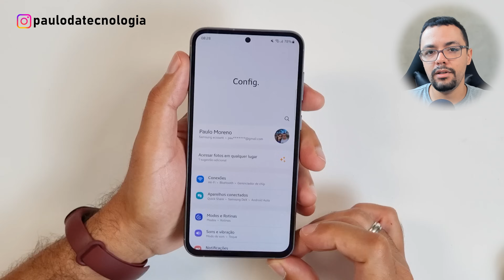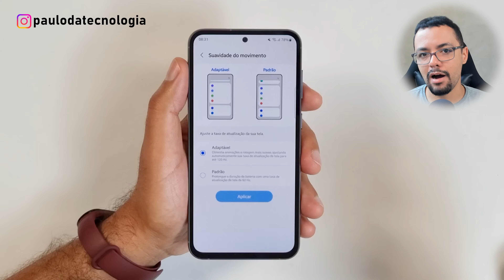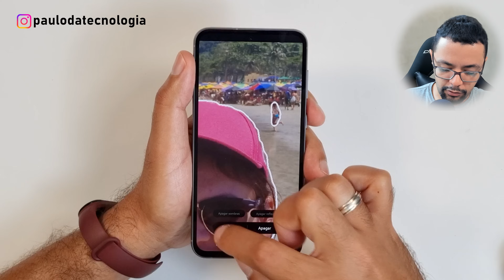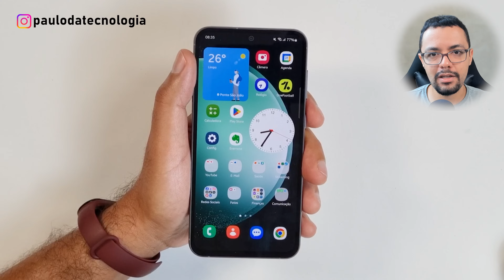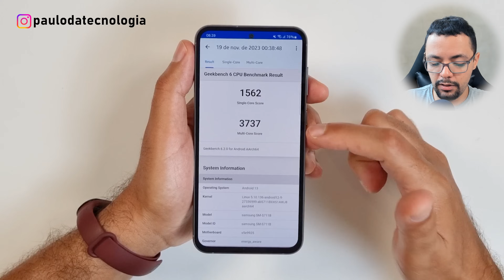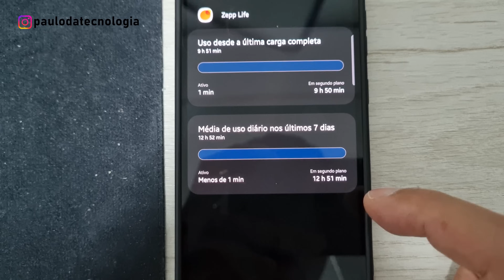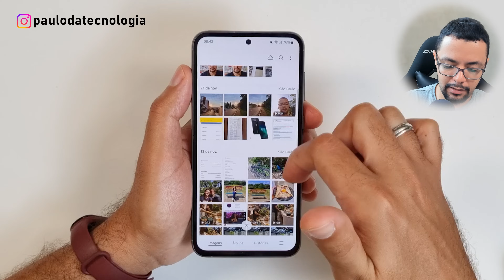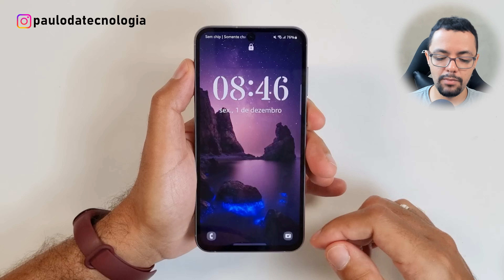30 Dias Usando sem DÓ o GALAXY S23 FE (Experiência de USUÁRIO)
Após 1 mês usando o Galaxy S23 FE, irei deixar minha opinião como experiência de usuário neste vídeo.
🔥 OFERTA Galaxy S23 FE 128gb PRETO
🔥 OFERTA Galaxy S23 FE 256gb CREME

▶ Pauta de Conteúdo:
00:00 S23 FE após 1 mês de uso
00:44 Ergonomia, acabamento e tela
05:46 Atualizações e recursos tops da One UI
08:38 E o Exynos 2200?
12:10 Sobre a bateria
14:00 Câmeras absurdas
16:27 O que achei nesses 30 dias

Depois de usar o Galaxy S23 FE como o meu smartphone principal por aproximadamente 1 mês de usoi, neste vídeo vou mostras quais são seus pontos fortes, bem como aquilo que poderia ser um pouco melhor nesse novo lançamento da Samsung. Irei passar a minha experiência de uso REAL do aparelho uma vez que coloquei os meus dois chips e usei-o como o meu principal nos últimos 30 dias. Acompanhe e deixe sua opinião sobre o S23 FE.